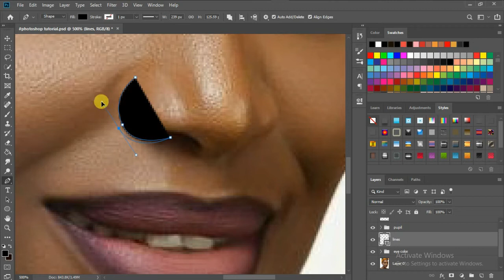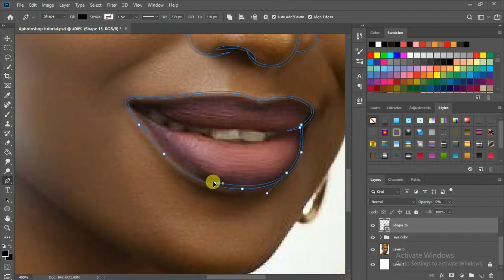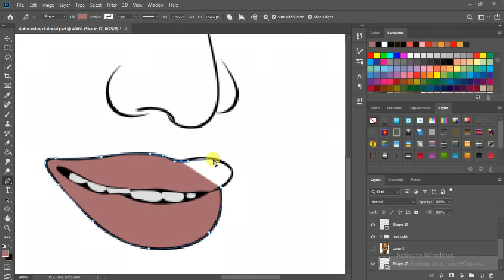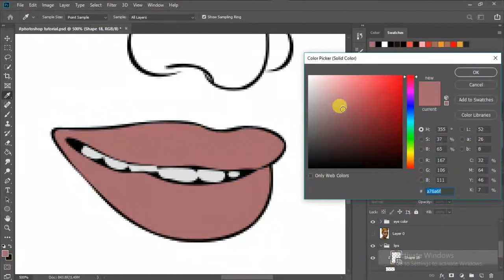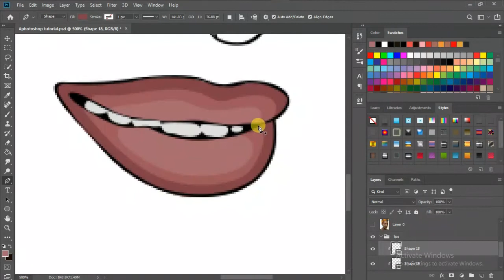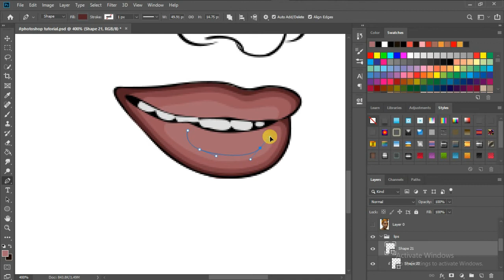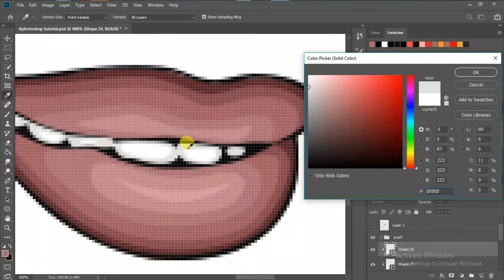How to cartoon yourself using mouse in photoshop (part 2) 2021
In this cartoon effect Photoshop tutorial, you'll learn how to make a cartoon in Photoshop without using the pen tool. at the end of the tutorial you'll be able to know how to cartoon yourself in Photoshop and also you can cartoonize any photo with the same previous method. Let's start turning any photo to cartoon effect now.